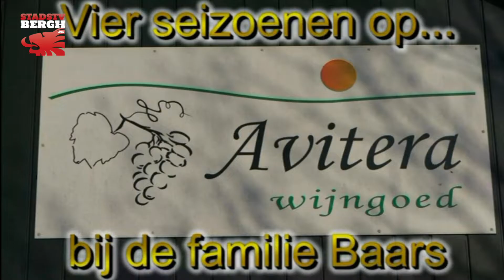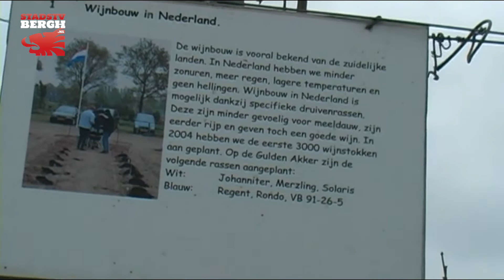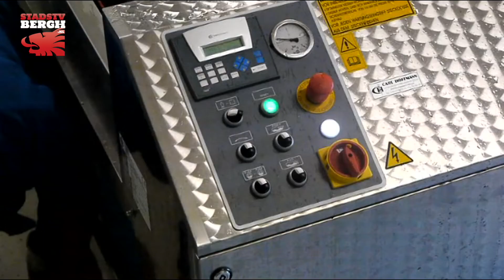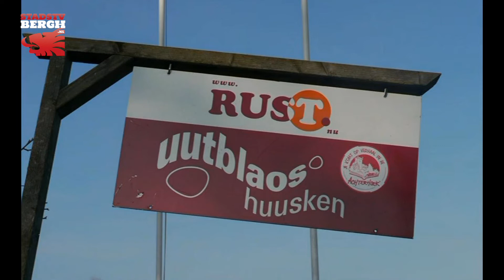Wijnbouw in Azewijn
De foto- en filmgroep van de Heemkundekring Bergh heeft 10 jaar geleden een mooie reportage
gemaakt van het hele productieproces van de wijnbouw Avitera in Azewijn.
Gedurende de vier seizoenen werd er veel werk verzet door de familie Baars met hun vrijwilligers om
tot een kwalitatief hoogwaardig product te komen.
Door het bekijken van dit item krijg je een goed beeld van het hele productieproces.